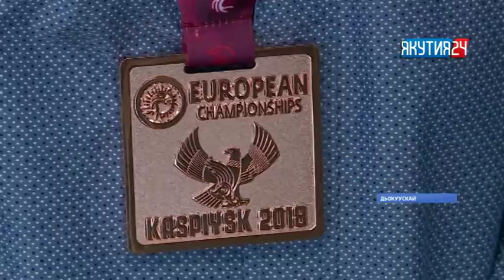«Саха сирэ» информационнай биэрии. Ыам ыйын 15 күнэ, 20:30 ч.